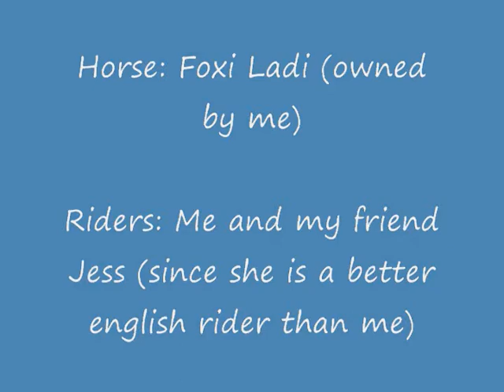Foxi's Jumping Practice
My friend brought her englsh tack to the barn and then we put it on Foxi! Look what a great jumper she is!!

Song- Devil Went Down To Georgia